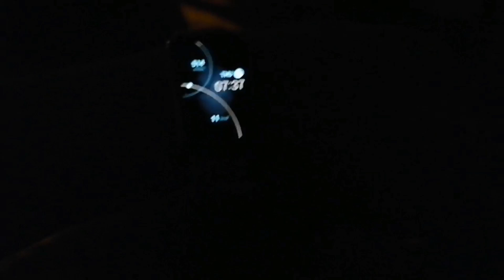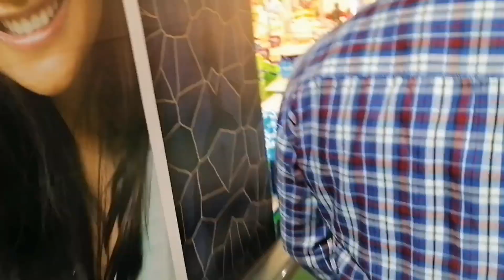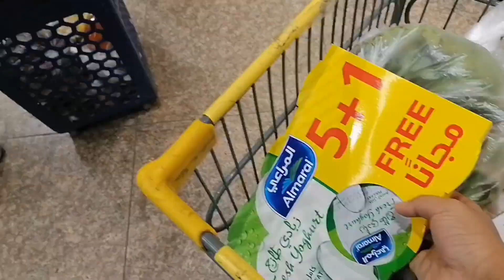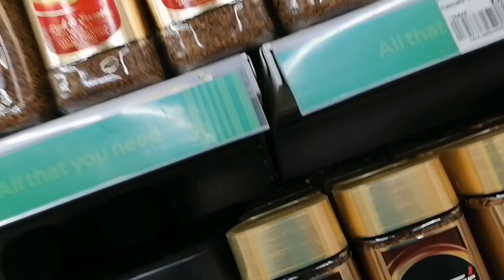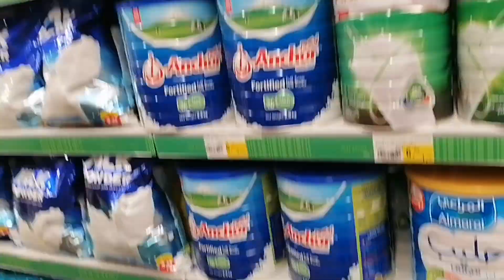Kuwait la shopping polam vanga.. (Tamil) /groceries and vegetables shopping in Kuwait..